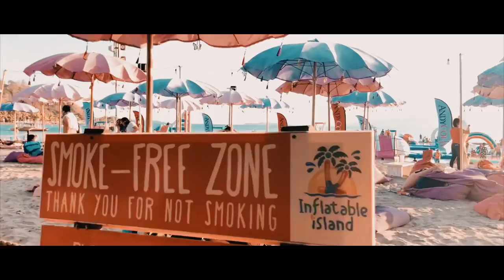Inflatable Island 2018 in one-minute